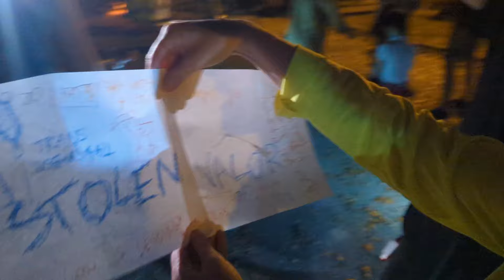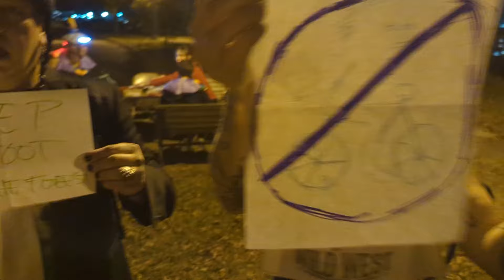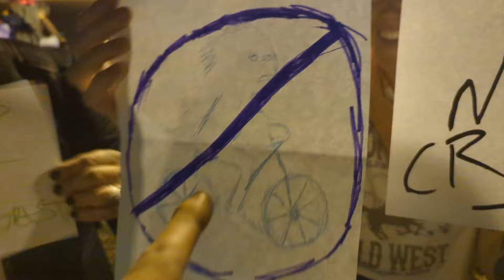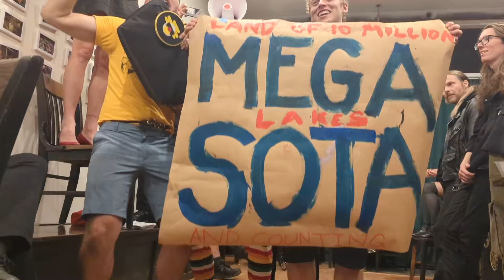Burning Van 2024: HELLECTION Alleycat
On November 8, cyclists participated in an alleycat on the first day of Burning Van 2024 in Richmond, VA. The alleycat was election themed and the winner was selected Democratically. Each team selected a Presidential candidate and each were interviewed by me.

To find my work on other platforms check out my linktree